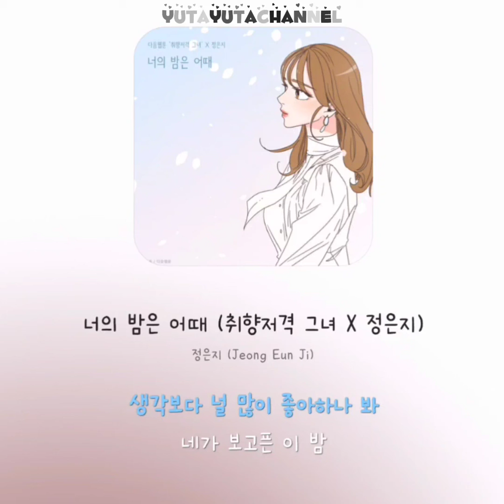너의 밤은 어때 (How's Your Night) [(취향저격 그녀 X 정은지) (She is My Type X Jeong Eun Ji)]